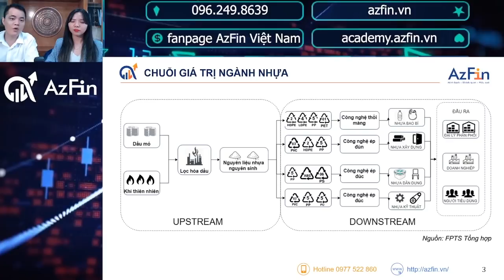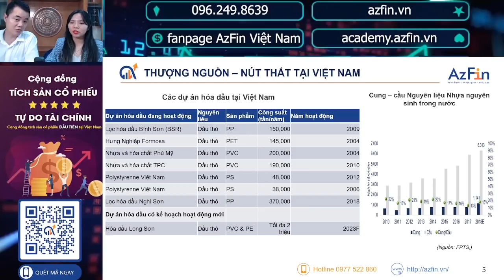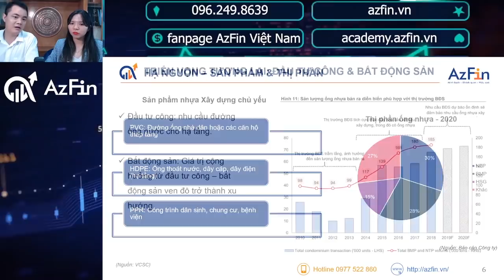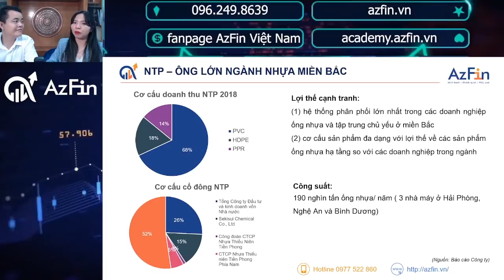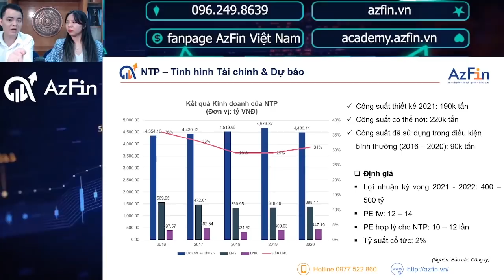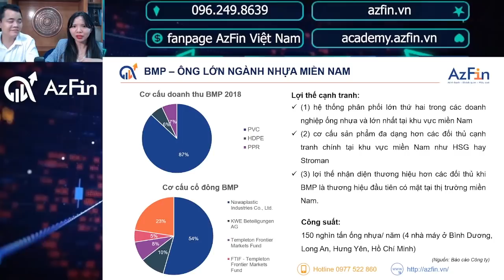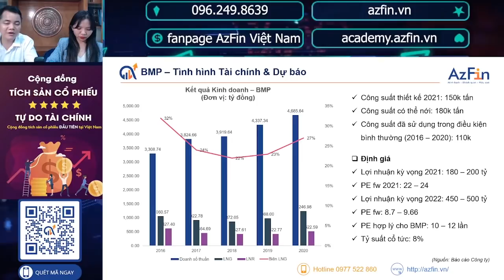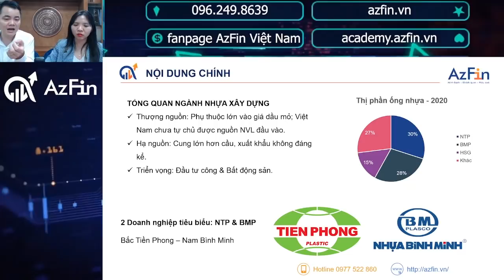Lối đi nào cho ngành Nhựa Xây Dựng | AzTalk số 04 | AzFin Việt Nam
Có sự tham gia của:
1. Mr. Đặng Trần Phục - Founder AzFin Việt Nam
2. Ms. Nguyễn Hà Giang - Manager AzFin Việt Nam